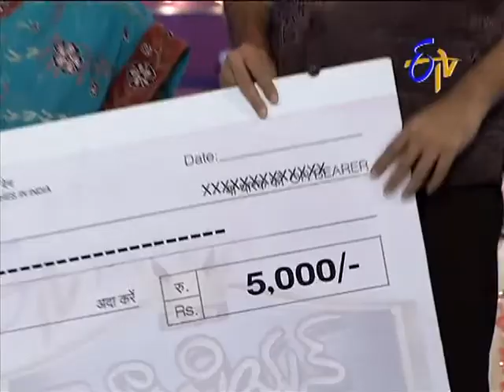Champion - ఛాంపియన్ - 5th Mach 2015